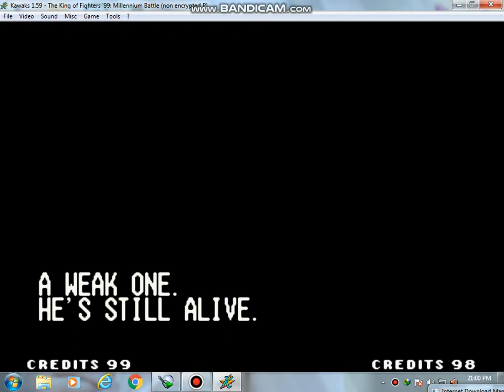The King Of Fighters 99 - Krizalid 2/2